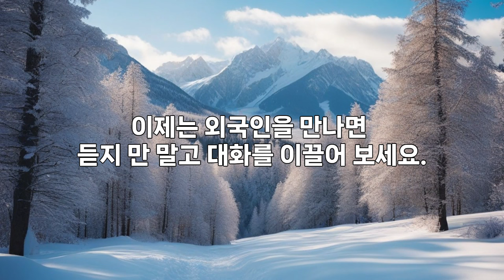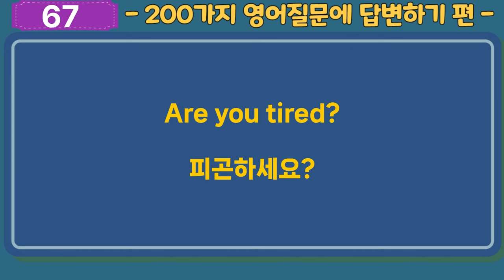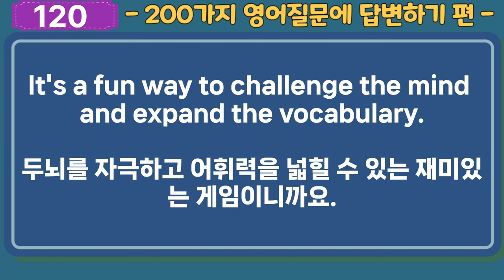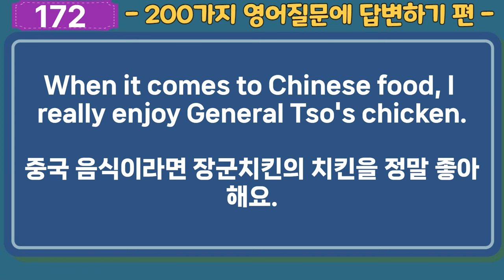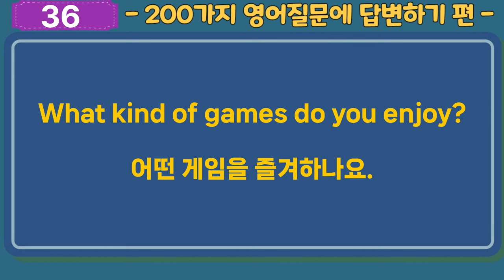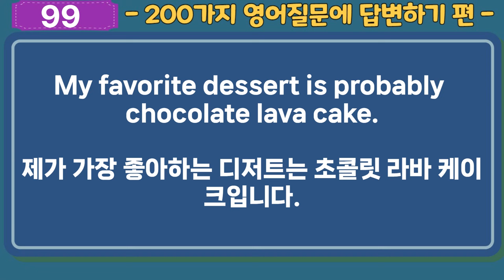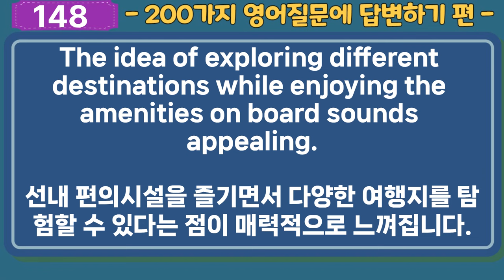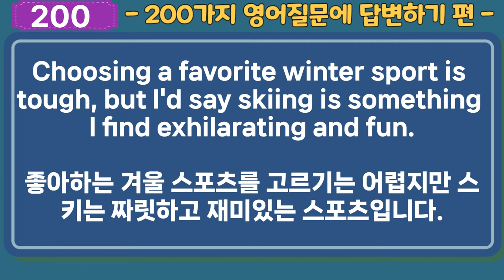200가지 일상 생활 영어 질문에 대한 예상 답변을 다같이 배워봐요. 영어를 처음 접하든 기본기를 다지고 싶든 이런 질문에 답변을 하면서 자신의 생각이나 의견을 명확하게 표현하세요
🌟35page 분량의 대용량 pdf 학습 자료 꼭 다운 받으세요

🌟 영어 실력을 향상시킬 준비가 되셨나요?
영어를 처음 접하든 기본기를 다지고 싶든 첫 3개월은 소리에 익숙해 지셔야 합니다.

🌟 초급 수준의 학생들을 위해 특별히 고안된 흥미진진한 영어 비디오를 보고 따라하세요.

🌟이 비디오는 영어 실력을 점진적으로 향상시키는 데 도움이 되는 짧은 일일 레슨을 제공합니다.

🌟 이 흥미롭고 인터랙티브한 수업으로 영어 말하기와 듣기 실력을 향상시켜 보세요.
화면의 실용적이고 일상적인 대화를 통해 영어 의사소통에 대한 자신감을 높일 수 있도록 안내합니다.
영어를 처음 접하든 기본기를 다지고 싶든 이 레슨은 여러분을 위해 맞춤 제작되었습니다!

🔊 다양하고 유용한 영어 단어와 구문으로 어휘력을 향상시켜 보세요.
일상적인 대화부터 자신감 있게 자신을 소개하는 것까지, 이 레슨은 모든 것을 다룹니다.
영어를 배우는 것은 교육적이면서도 즐거워야 한다고 믿기 때문에 언어의 지평을 넓히면서 재미있게 배울 준비를 하세요.

🌟 이 레슨에서는 다음을 학습합니다.
🔊 자연스럽고 초보자 친화적인 대화를 듣고 따라하세요.
🔊 필수 영어 말하기 및 듣기 능력 연습
🔊 인상적이고 표현할 수 있는 흥미롭고 새로운 어휘 배우기
🔊 실제 영어 시나리오에 대한 자신감 얻기